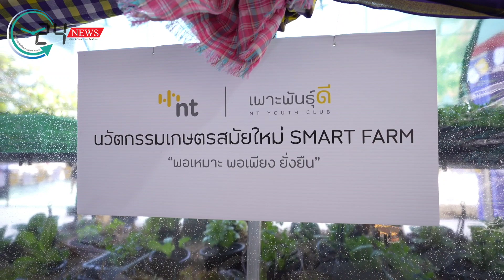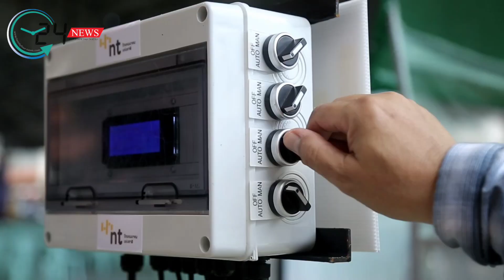เปิดแผนCSR NT ปี65 ยกระดับคุณภาพการศึกษาด้วยเทคโนโลยีดิจิทัล โฟกัสเพาะพันธุ์ดี NT Youth Club